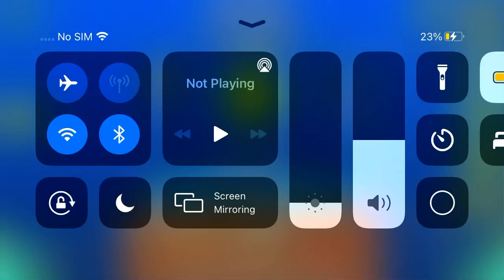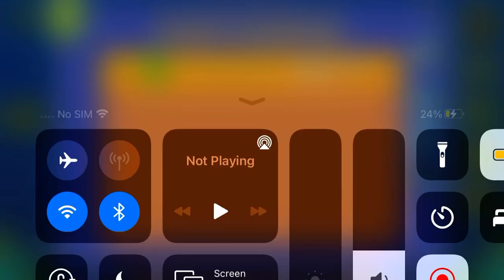Elysium (All Coins)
1st Coin: 0:21. Zag above these slopes to get the coin.

2nd Coin: 0:39. Fly above this spike to get the coin.

3rd Coin: Mini-Coins: 0:43. 0:44, 0:45. The coin is free afterward.